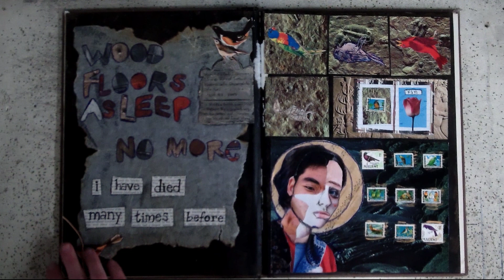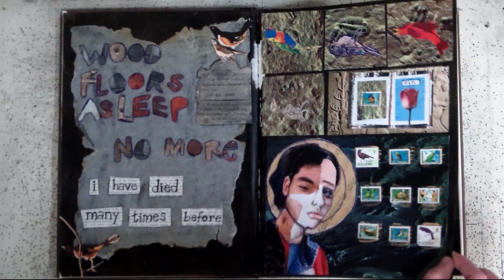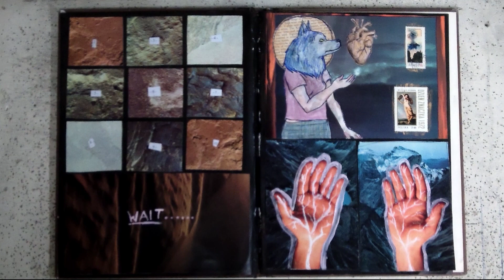Pavlov's Dog (original poem and comic book by Slothra)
original poem and comic book by Slothra

Huge thanks to The Good Delivery for the recording help,
And huge thanks to My Dahd for help with all things sound related.